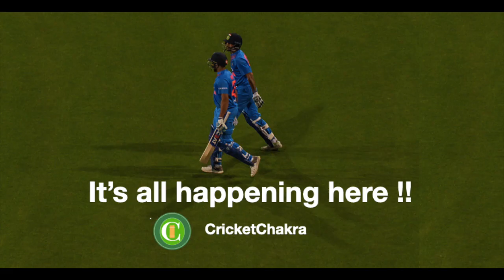Top 5 Hottest Female Anchors in T20 Cricket I Top Beautiful Cricket Female Anchors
Top 5 Hottest ,Beautiful & Successful Female Anchors in T20 Cricket across IPL BBL PSL BPL  CanadaT20 Abu dhabi T10 Leagues I Happy Women's Day

➡️ Video Content - anchors - instagram accounts.